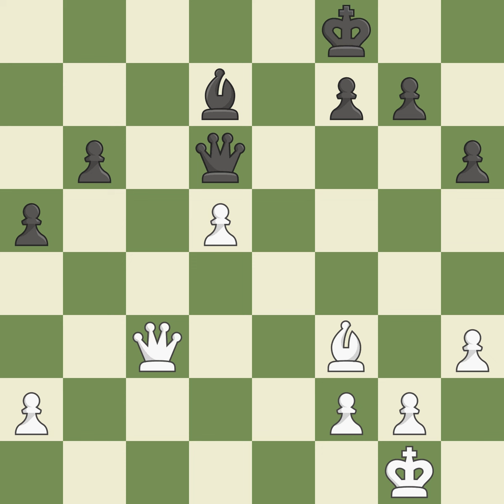Golombek Harry (ENG) VS Koenig Mirko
[Event "Olympiad"]
[Site "Warsaw (Poland)"]
[Date "1935.??.??"]
[Round "?"]
[White "Golombek Harry (ENG)"]
[Black "Koenig Mirko"]
[Result "1/2-1/2"]
[ECO "A18"]
[WhiteElo "2320"]
[BlackElo "0"]
[Annotator ""]
[Source ""]
[Remark ""]

1.c4 Nf6 2.Nc3 e6 3.e4 d5 4.e5 d4 5.exf6 dxc3 6.bxc3 Qxf6 7.d4
c5 8.Nf3 h6 9.Bd3 cxd4 10.cxd4 Bb4+ 11.Bd2 Bxd2+ 12.Qxd2 O-O
13.O-O Nc6 14.Be4 Bd7 15.Rab1 Rab8 16.Rfd1 Rfd8 17.d5 exd5 18.cxd5
Ne5 19.Qe3 Nxf3+ 20.Bxf3 b6 21.Qa3 a5 22.Rbc1 Rbc8 23.Rxc8 Rxc8
24.Rc1 Rxc1+ 25.Qxc1 Qd6 26.Qc3 Kf8 27.h3 Kg8 28.Kf1 Kf8 29.Kg1
Kg8 30.Kf1 Kf8 1/2-1/2